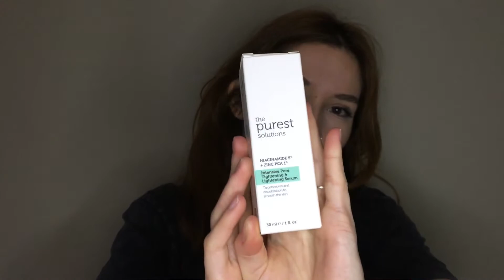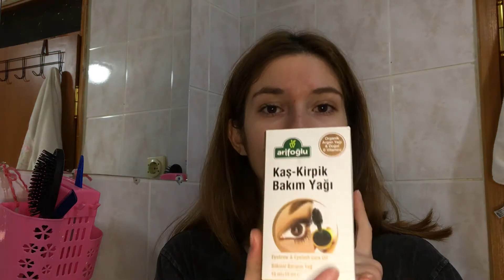YENİ ÜRÜNLERLE CİLT BAKIMI😫🧖🏻‍♀️/uygun fiyatlı ürünlerle olaylı cilt bakımı💁🏻‍♀️🤍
Herkese yeniden merhaba 💛 Başıma gelmeyen kalmayan cilt bakım videosu ile sizlerleyim🤦🏻‍♀️Bu video da yeni ürünler deniyoruz ve aynı zamanda yeni oluşturduğum cilt bakım rutinimi gerçekleştiriyoruz. Umarım faydalı olmuştur ve severek izlemişsinizdir. Bir sonra ki videolarda görüşmek üzere 💛
Video da ki ürünler: